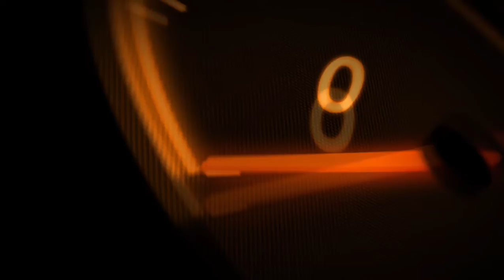NFS™ MW | Saturn Sky Redline Gameplay